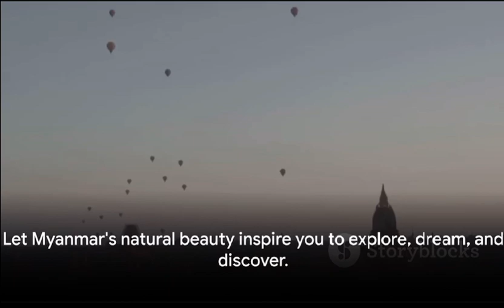Best Top 10 Place Of Nutural In Myanmar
Certainly! Myanmar, also known as Burma, is home to many stunning natural attractions. Here are ten of the best places to experience nature in Myanmar:
*   Inle Lake: Famous for its unique floating gardens and stilt-house villages, Inle Lake is a picturesque destination surrounded by mountains and lush greenery.
*   Bagan: Known for its ancient temples and pagodas, Bagan offers stunning sunrise and sunset views over the plains dotted with thousands of historic structures.
*   Hsipaw: This tranquil town in Shan State is an excellent base for trekking adventures through rugged landscapes, remote villages, and scenic rice paddies.
*   Kyaiktiyo Pagoda (Golden Rock): Perched precariously on the edge of a cliff, the Golden Rock is one of Myanmar's most sacred sites, offering breathtaking views of the surrounding countryside.
*   Ngapali Beach: With its pristine white sands and clear blue waters, Ngapali Beach is the perfect place to relax and unwind amidst stunning natural beauty.
*   Chin State: Known for its dramatic landscapes and diverse ethnic cultures, Chin State offers opportunities for trekking, birdwatching, and exploring remote villages off the beaten path.
*   Mount Victoria (Nat Ma Taung): Standing at over 3,000 meters, Mount Victoria is the highest peak in Chin State and offers panoramic views of the surrounding mountains and forests.
*   Mergui Archipelago: Consisting of over 800 islands scattered in the Andaman Sea, the Mergui Archipelago is a paradise for snorkeling, diving, and exploring pristine beaches and marine life.
*   Pyin Oo Lwin (Maymyo): With its cool climate, lush gardens, and colonial architecture, Pyin Oo Lwin is a charming hill station renowned for its natural beauty and scenic surroundings.
*   Putao: Nestled in the far north of Myanmar, Putao is a gateway to the remote and rugged landscapes of the Himalayan foothills, offering trekking, rafting, and wildlife watching in pristine wilderness areas.
These are just a few of the many natural wonders that Myanmar has to offer, each providing a unique and unforgettable experience for nature lovers and adventurers alike.